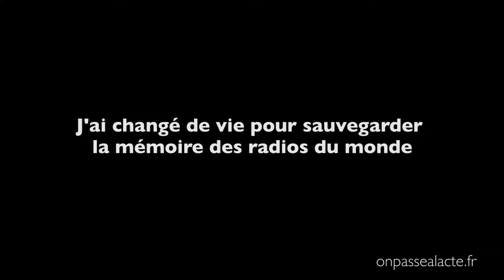L'association Archives du monde au secours du patrimoine radiophonique (version longue)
« J'ai décidé de sauvegarder la mémoire des radios du monde »
Dans les années 2000, Elisabeth est technicienne dans une entreprise d'audiovisuel. Lors d'un voyage en Afrique, elle visite l'une des radios nationales et se rend compte que les archives les plus anciennes sont en train d'être réduites en poussière. Les techniques d'archivage numériques sont encore trop chères pour envisager d'investir dans ce matériel et sauver ce patrimoine sonore.
En 2006, elle profite d'un licenciement économique pour fonder l'association Archives du Monde. Elle essaye de trouver une solution pérenne pour réussir à conserver ses milliers d'heures de paroles, musiques... dans le but de les valoriser internationalement.
L'association oeuvre à deux objectifs:
La sauvegarde durable au sein de la radio ou de la télévision par le renforcement et l’autonomisation de l’archivage au sein de la radio ou de la télévision
La valorisation du patrimoine et promotion d'échanges interculturels par des actions de sensibilisation
La réalité associative n'est pas des plus facile et les projets ont parfois du mal à obtenir les financements nécessaires mais Elisabeth ne ferait pas marche arrière: elle se réalise dans un projet en accord avec ses valeurs.